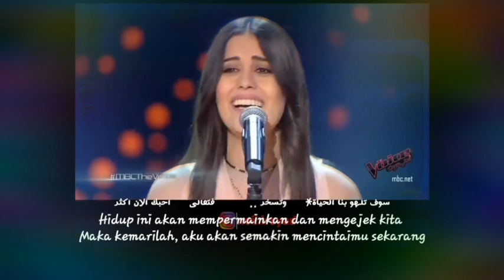Hadzihi laylati ~ lirik & terjemah ~ jiana gantous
Lirik translate